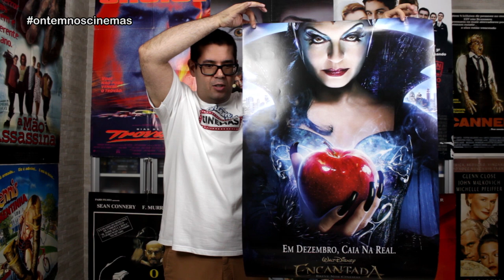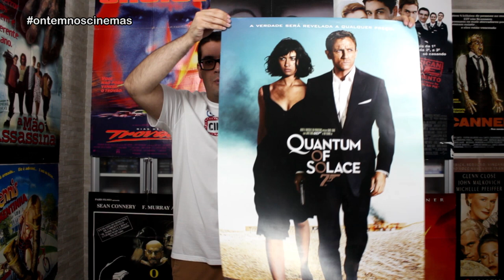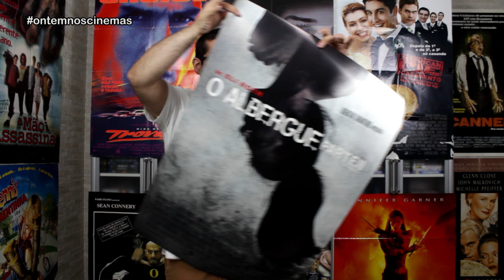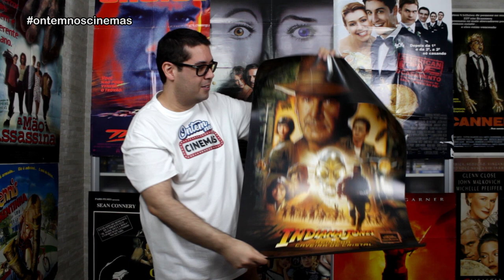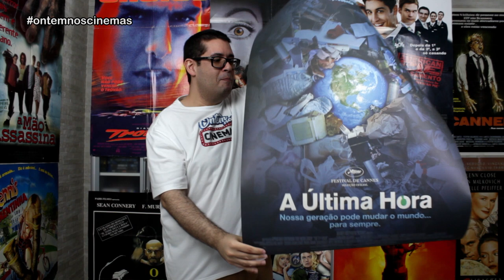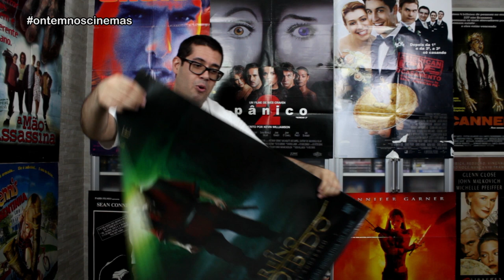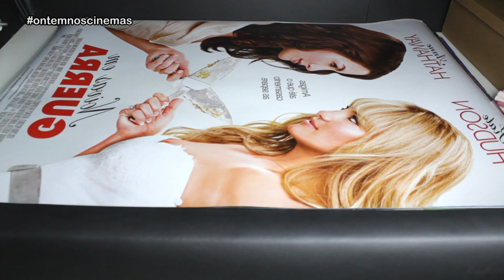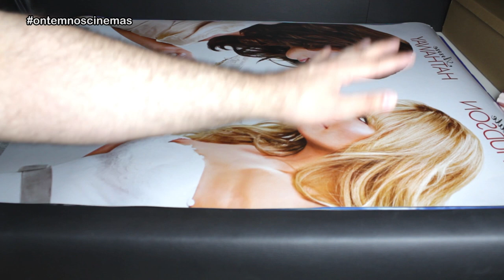Gastei R$ 2.000 em 98 Cartazes de Cinema!!! ONC#53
Isso mesmo! São 98 cartazes de cinema originais, incluindo raridades e um tesouro escondido!